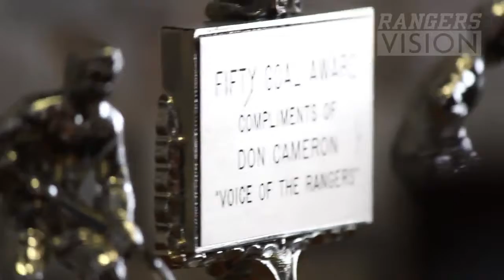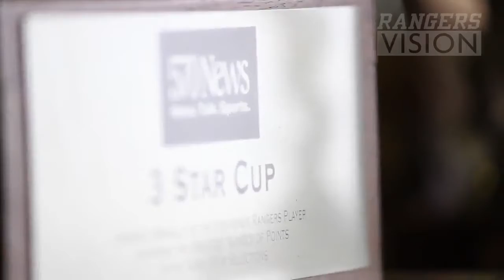Kitchener Rangers Year End Reception (2018-19)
Head Coach Jay McKee announces the Kitchener Rangers Charles Chalkin Memorial Trophy winners as this year’s Playoff MVPs during our year end reception at The Aud.